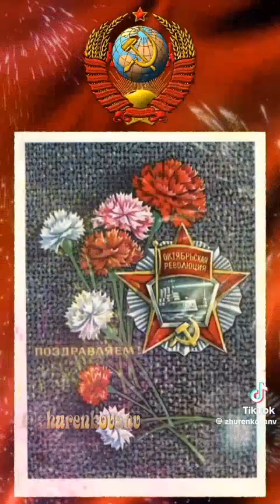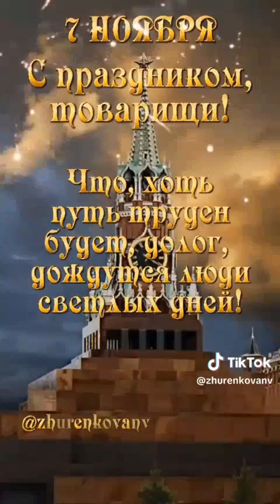С праздником Великого Октября